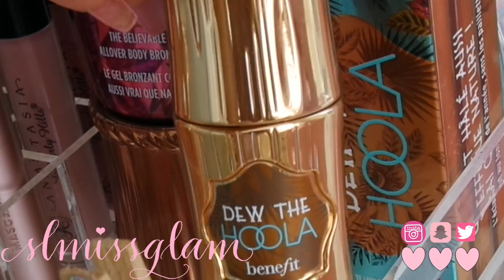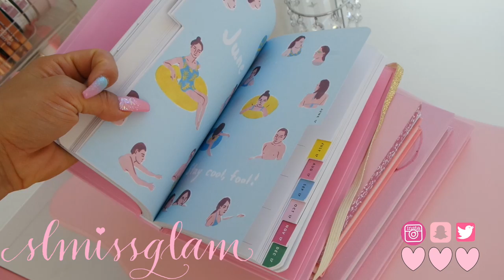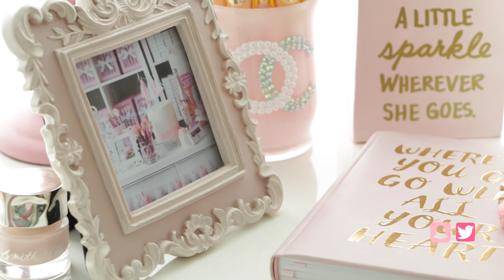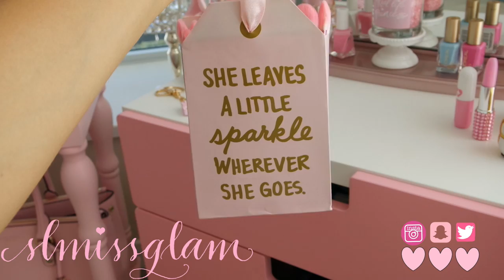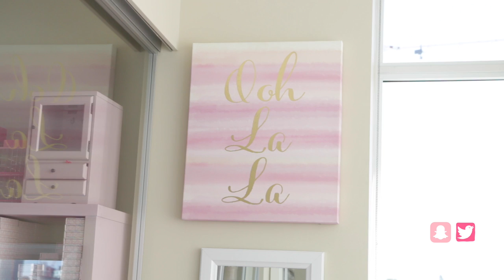BEAUTY ROOM TOUR 2016💟💜💖- SLMissGlam👑💕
BEAUTY ROOM TOUR!♥♥ Since i am in my NEW home now i wanted to do an updated tour of my new Beauty Room, My Office & Makeup storage!!♥♥

HAPPY SATURDAY BEAUTIES!!♥♥♥♥
I am so excited for you to see my updated beauty room, office & makeup storage in my new home!!♥ I had asked my SLSnapFam if they wanted to see this video and i also asked you guys in my Home Tour and a lot of you said YASSSSS so here it is! I have linked most of my beauty room items down below.

---ALSO, i filmed with my vlogging camera at some points so i apologize for some parts that are out of focus and there is a little blur when i am mentioning the Kate Spade Candle! Grrr!♥♥Sorry beauties!!!♥♥I also apologize for the CLOSE UPS! It is a CAMERA ERROR. My vlogging camera for some reason ZOOMED IN! XO

Mailing Address:
Stephanie Lewis
1622 Salt St
Vancouver BC, V5Y0J9

This is NOT a sponsored video!!♥♥I wanted to share with you my NEW Beauty Room, Office and Makeup Storage!!♥♥